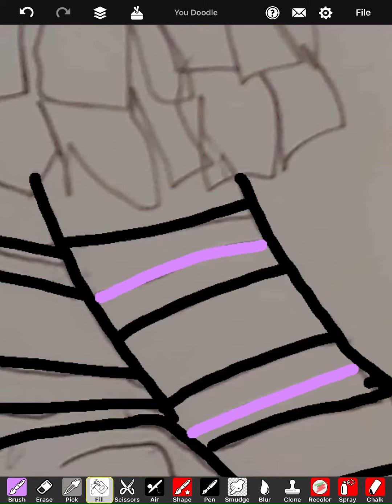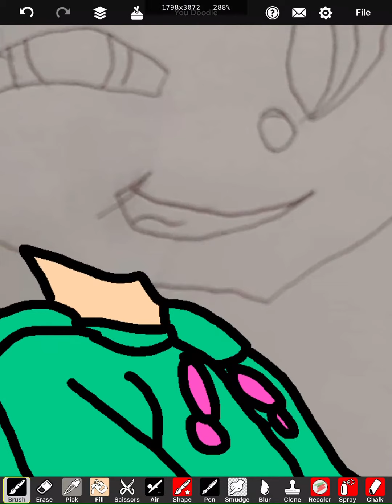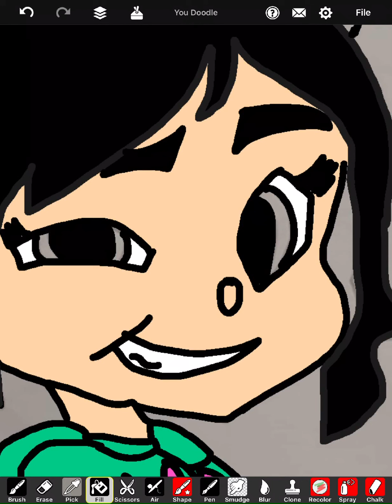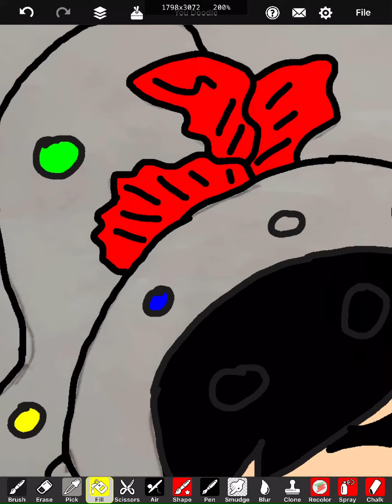Vanellope Sketch To Color 60- Speeddraw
Enjoy! Sketch is on my DeviantART: HavingHope5!